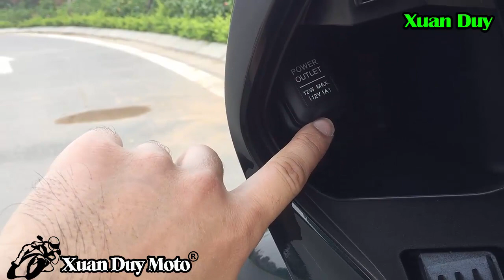SH 150i ABS 2017 trải nghiệm nhanh xe chất và rất giống Honda Sh300i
SHi 150 ABS 2017 trải nghiệm nhanh xe chất và rất giống Honda SH300i. SHi 150 ABS kiểu dáng mới, đẹp hơn phiên bản SH tiền nhiệm, trang bị phanh ABS an toàn hơn, dải đèn led phía trước đẹp hơn. Ngoài ra Shi 150 2017 còn có thêm chỗ cắm xạc điện thoại. Tổng thể xe nhìn rất đẹp rất đáng tiền. Hãy để lại comment của bạn trên Xuanduy nhé